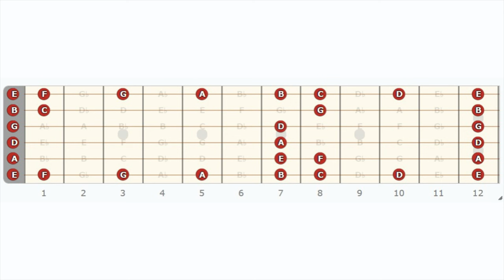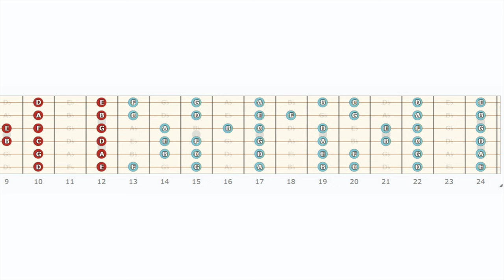Zapamiętaj WSZYSTKIE dźwięki na gryfie w 10 MINUT!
Chcesz nauczyć się jak poprawić improwizację? Jak zapamiętać dźwięki na gryfie gitary? Nic prostszego! W tym filmie poznasz metodę, która przyspieszy twój muzyczny rozwój o całe lata!